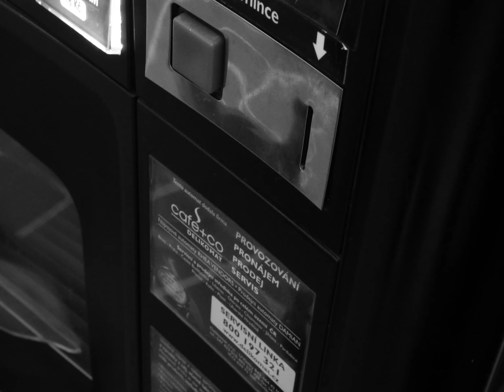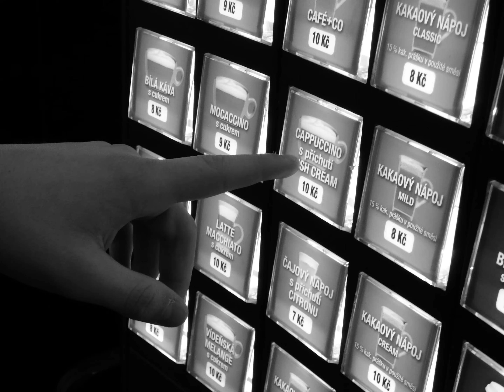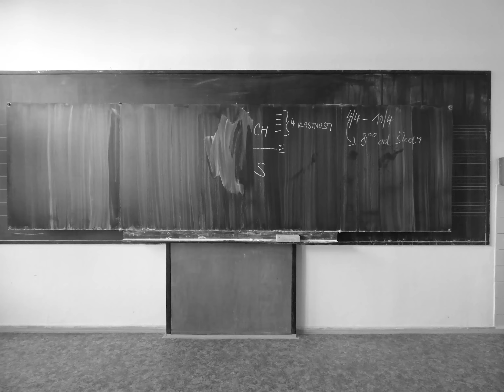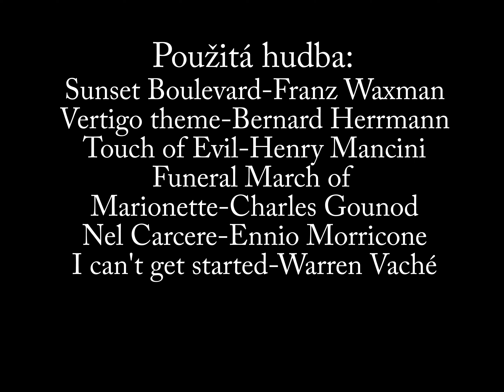Big Pen Heist | (foto)film-noir | SŠUM 2017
Náhradní klauzura MT1, SŠUM 2016/17